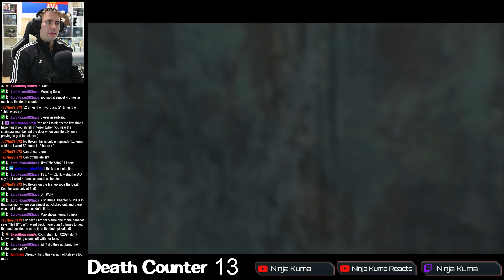CABIN FIGHT WITH LUIS | Resident Evil 4 Remake Gameplay -5-| Let's Play RE4 Remake Reaction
TIMESTAMPS

00:00:00 - Last time on Resident Evil 4 Remake
00:01:42 - Chapter 5 Intro
00:02:26 - Escape from The Church
00:08:40 - Head for the extraction point
01:10:15 - Luis Sera House Fight
01:25:30 - Chapter 5 Ending
01:27:12 - Outro

Beneviento House,Beneviento,Resident Evil Village Beneviento,Beneviento Boss Fight,Resident Evil Village Baby,Resident Evil Village Baby Reaction,Resident Evil 8 Baby,Benevento,Angie

Salvatore Moreau, Resident Evil Village Moreau,Moreau Boss Fight,Resident Evil Village Salvatore Moreau,salvatore moreau,Resident Evil 8 Reaction,Resident Evil Village BLIND